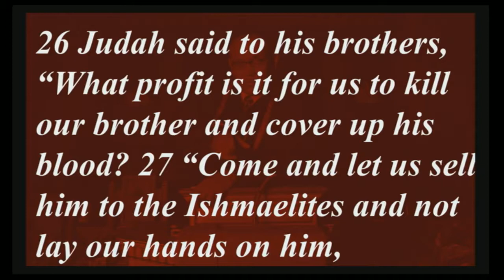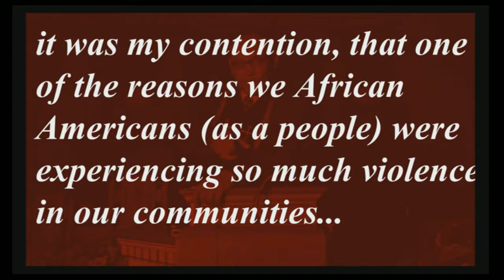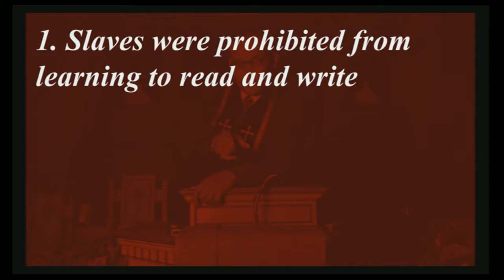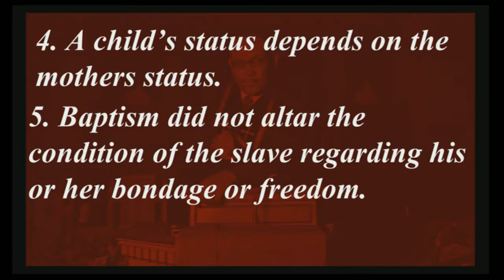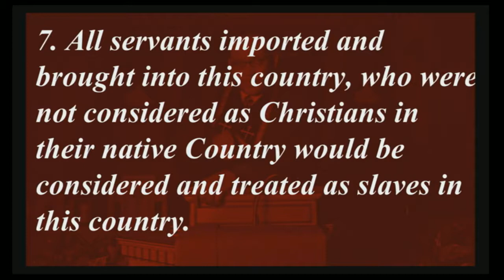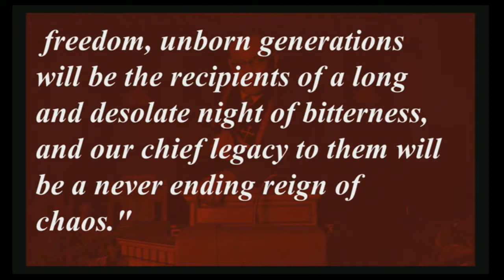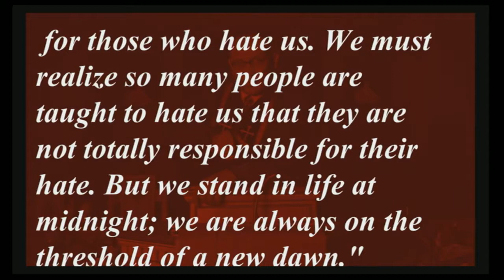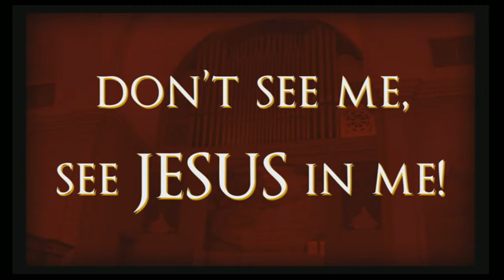Zion Baptist Church 02-18-18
Pastor Gerald J. Joiner brought the message from Genesis 37:26-28 on the subject "Uniquely Us and Slavery Part 2".